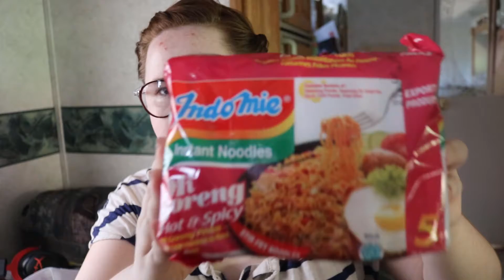A very... UBE... unboxing.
A.K.A. the first video I am uploading in more than a month has nothing to do  with books... You are welcome.

If you don't know who we are you can find us elsewhere on the internet here:

ravensinthenightsky.tumblr.com (kpoop stoof and many a selca)
staringatblankpages.tumblr.com (legit blog with thoughts and reviews)

We also have a book club that we host with some of our closest friends that you can follow here: